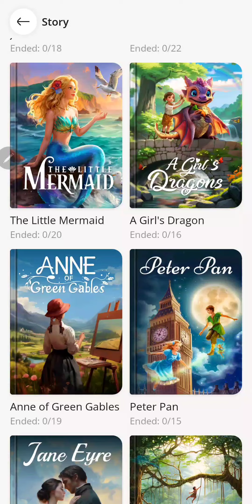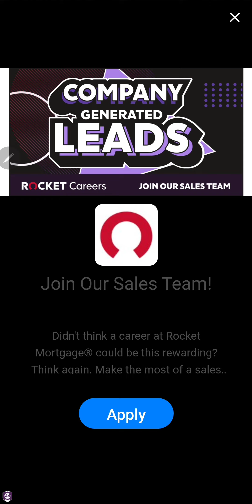Paint By Number Chapter 1 of Peter Pan 🧚‍♂️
Paint by number chapter books. This is Chapter 1 of Peter Pan.